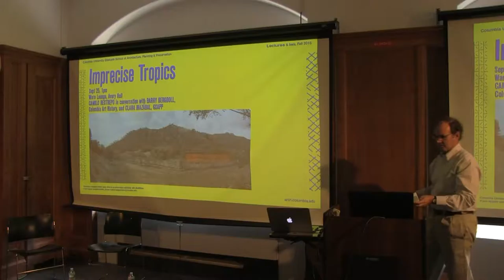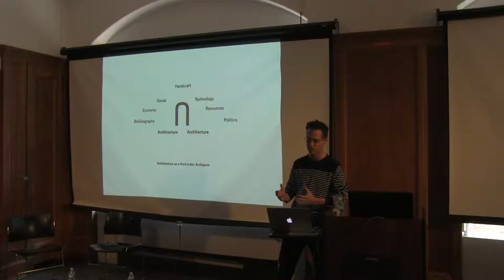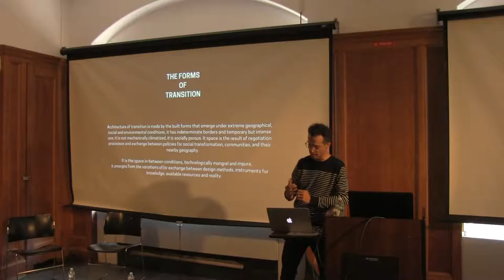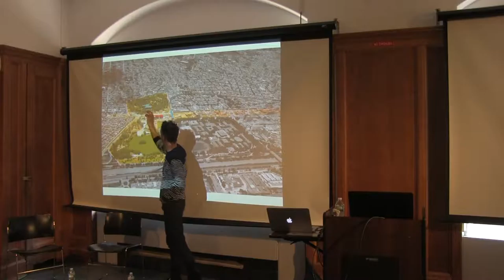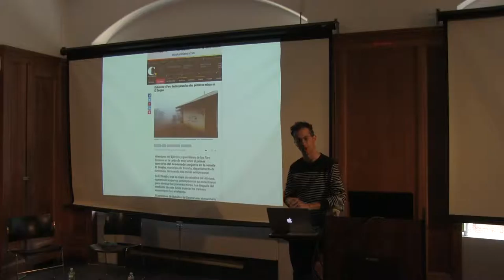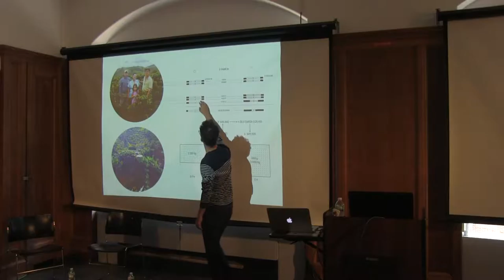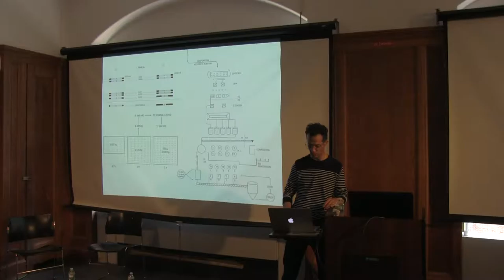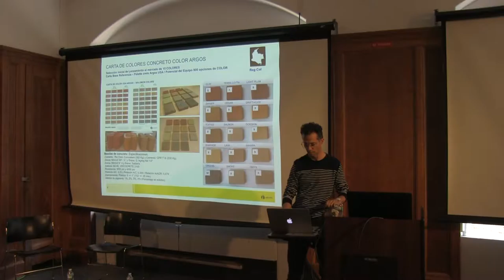Imprecise Tropics: Camilo Restrepo in Conversation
Friday, September 25, 2015 1:00pm
Ware Lounge

Camilo Restrepo in conversation with Barry Bergdoll, Columbia Art History, and Clara Irazábal, GSAPP